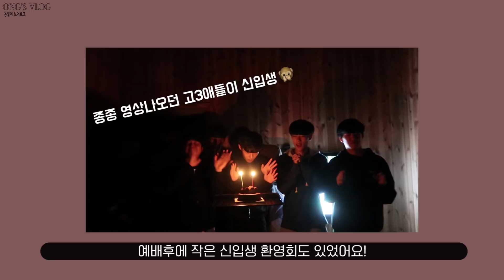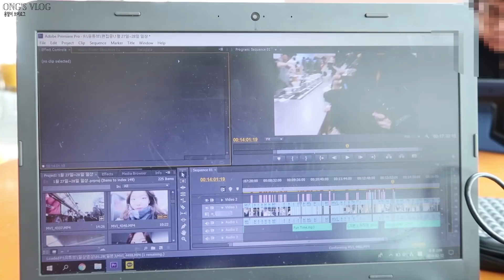2월일상 - 청년부수련회 - 겨울에눈싸움 - 오리고기 - 스키장나들이 - 새로운 청년들 - 옹알이 vlog📅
오늘은 청년부수련회1화 입니다 :)
영상에서 보시듯이 제가 어쩌다보니 청년부에서 그리 어린나이가 아니게 되었어요 더이상...😂허허허.
예전영상에 종종등장했던 고3친구들이 20살이 되어서 청년부에 함께하게 되면서 약간 북적북적했던 수련회였습니당 😀

그럼 여러분 좋은 하루되시길 바라며!
오늘도 함께해주셔서 감사해요 💙🙏

ong.vlog